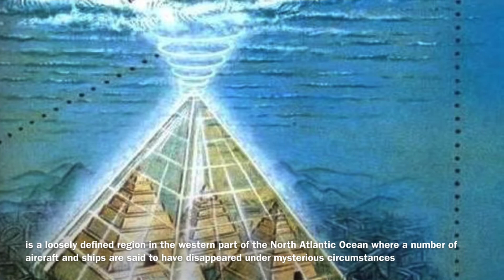مثلث برمودا شرح باللغة الانجليزية Bermuda Triangle